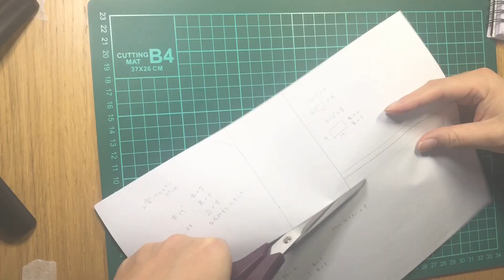L-shape zip small purse/short